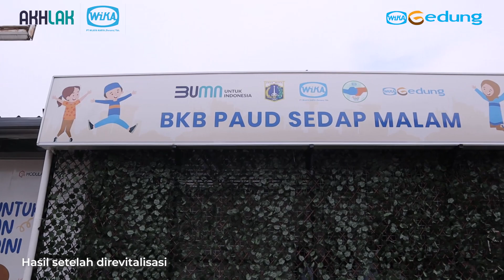REVITALISASI PAUD DENGAN SISTEM MODULAR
Dalam tempo singkat WEGE telah merevitalisasi bangunan Pendidikan Anak Usia Dini (PAUD) Sedap Malam di Jl. Madrasah III RT 002 RW 010 Kel. Cipinang Cempedak Kec. Jatinegara Jakarta Timur dengan aplikasi Modular Lite (MoLi) sebanyak 3 unit modul. Revitalisasi tersebut sebagai program Bakti WIKA @ptwijayakarya Untuk Pendidikan Anak Usia Dini

Selain kenyamanan dari ruang yang terbangun, kepraktisan Modular Lite (MoLi) memungkinkan untuk diaplikasikan didalam area dengan akses terbatas, didukung material ringan berkualitas turut mendukung kelestarian lingkungan dengan minimnya 𝘸𝘢𝘴𝘵𝘦 atas proses pengerjaan yang dilakukan.

Direncanakan bertepatan pada Hari Ibu pada tanggal 22 Desember 2022 fasilitas Pendidikan Anak Usia Dini (PAUD) tersebut akan diresmikan.

Dilarang memperbanyak dan menggukanan footage video ini tanpa izin!